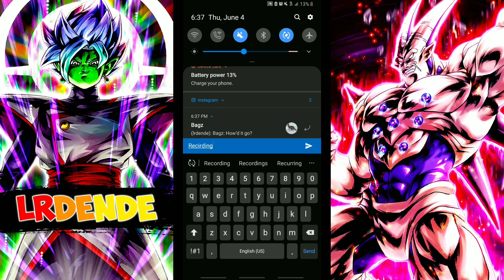DAY 1 OF 100: DRAGON BALL LEGENDS EDITION| THE START OF GREATNESS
Today we start a new Beginning with everyone who joins, We have 100 days to make this Legends one a one of a kind! KEYWORD WE